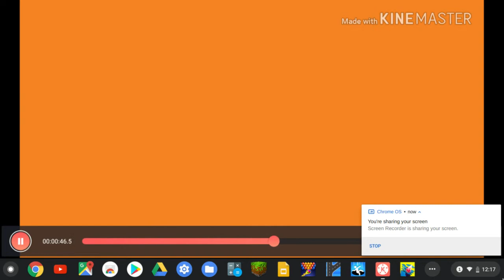Nickelodeon Logo History